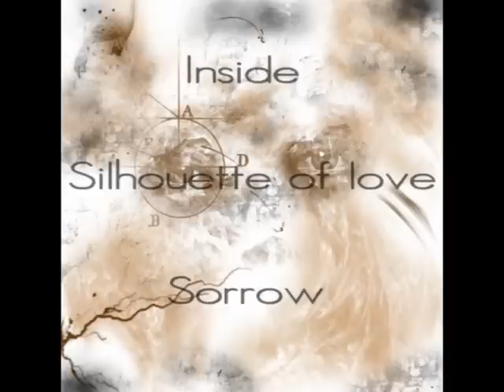Velvet Stone - Sorrow